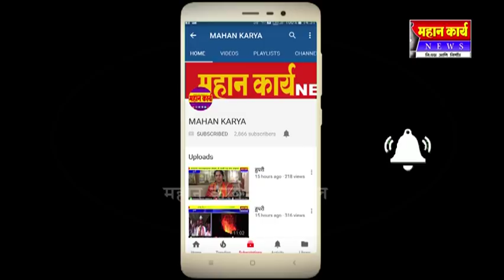बेडकिहाळ येथील सिद्धेश्वर शिक्षण संस्थेत वार्षिक स्नेह संमेलन उत्साहात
बेडकिहाळ येथील सिद्धेश्वर शिक्षण संस्थेत वार्षिक स्नेह संमेलन उत्साहात, राज माता जिजाऊचे संस्कार हा लघु नाटक ठरला आकर्षक